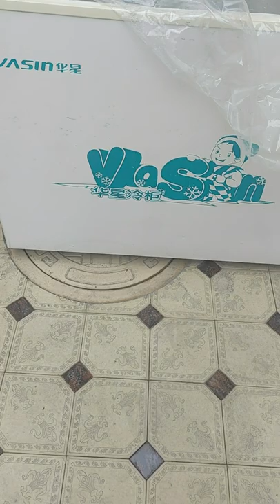30 января 2022 г.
Бизни хона хароратидаги Калифорния Чувалчанг зотларидан киска ва Кишги шароити хакида маълумотлар